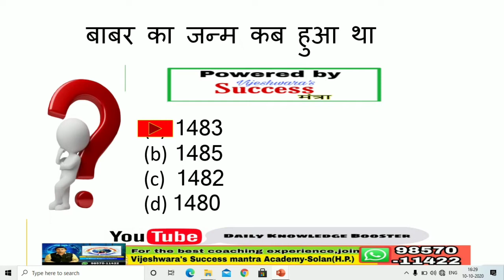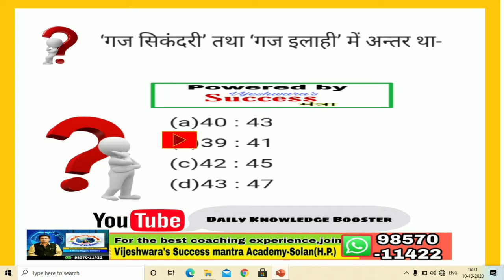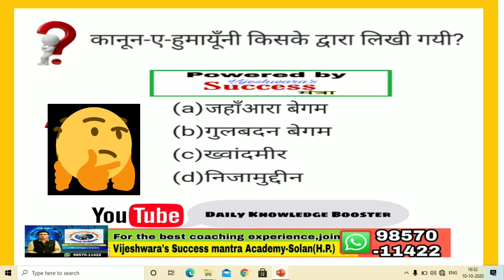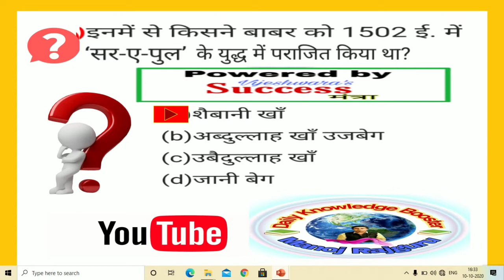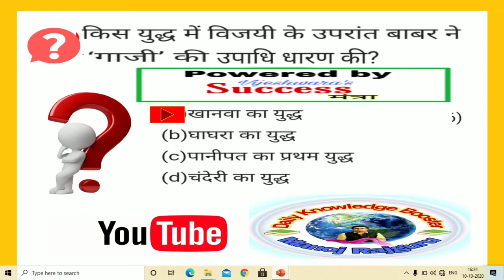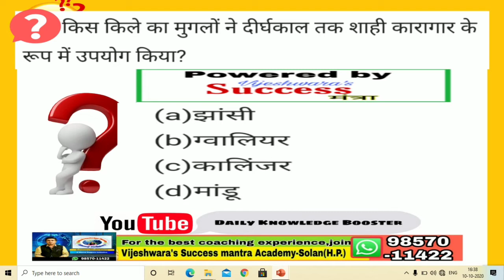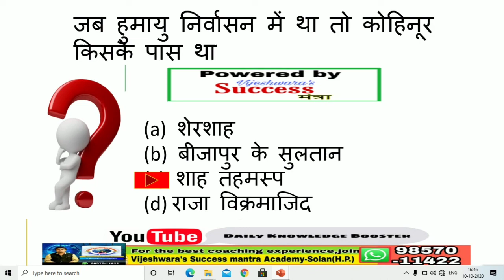Mughal period #High level mcqs #Video 01#TGT/PGT/SSC/Allied/Police/Rlw